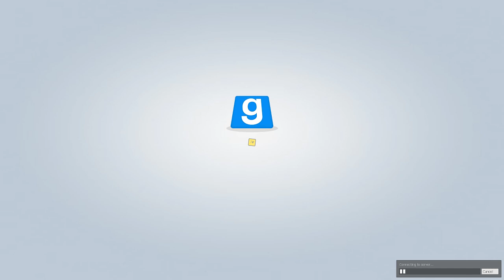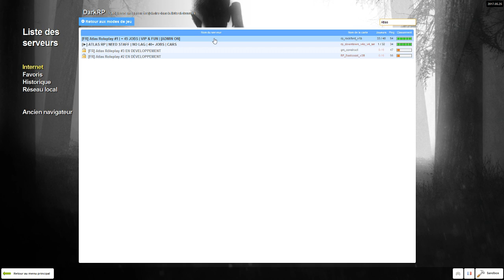NOUS SOMMES DES DAUPHINS ! - DARKRP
Avec Julian nous tentons de s'infiltrer dans la mairie mais avant ça nous nous sommes rendu compte que nous étions des dauphins !!! :O